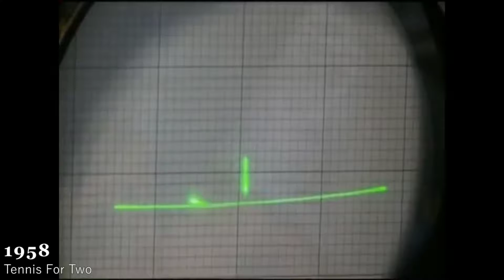Evolution of PC Video games 1958 - 2021 by YouTubeshorts - ASMR - Best PC games ever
Evolution of Parkour video games 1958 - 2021 by YouTubeshorts - ASMR

First under the hammer are the Parkour-informed games of Assassin's Creed and Crackdown. If you haven't come across it before, Parkour (or "free running") is a physical activity where participants attempt to traverse obstacles in their path in a smooth and fluid motion

David Belle (born 29 April 1973) is a French actor, film choreographer and stunt coordinator. He is deemed the founder and leading pioneer of the physical discipline Parkour, coining it based on his training and the teachings from his father Raymond Belle